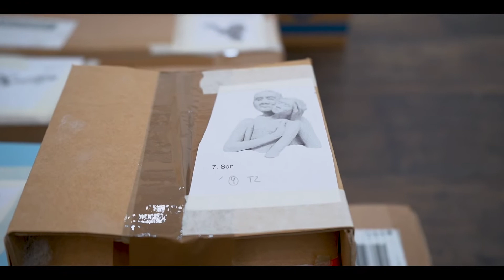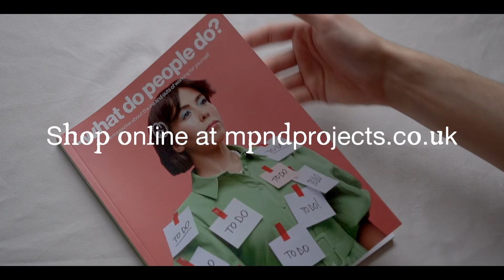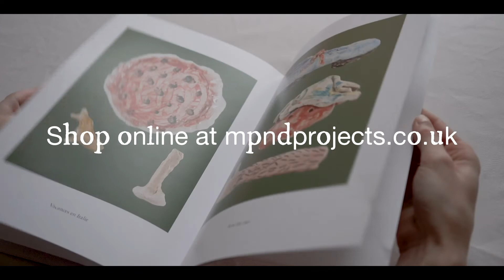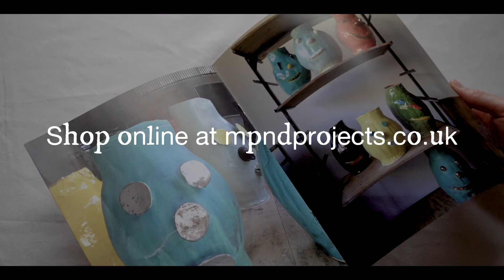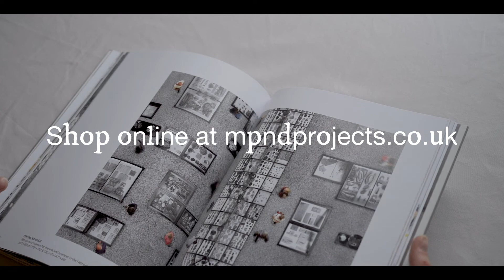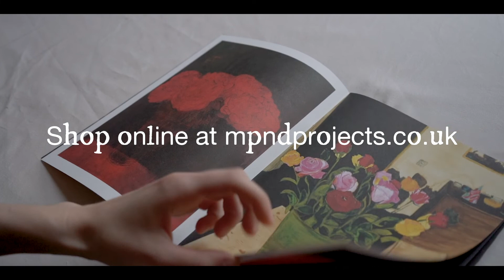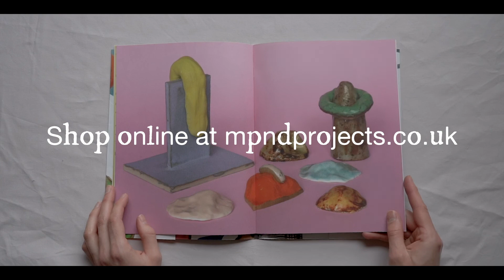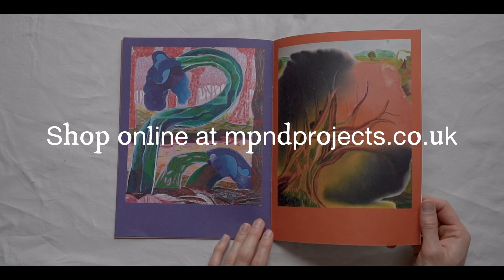Exhibition Livestream: 'Hold Up' by Lulu Senft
Modern Painters, New Decorators is proud to present Hold Up, an online project by Lulu Senft.

Our exhibition livestream offers the chance to experience a unique, intimate and up-close insight into Lulu's ceramics and artistic practice. Lovingly produced by film makers Homespun Projects, the livestream will give you exclusive footage of the project, guide you through the exhibition, and share Lulu's own perspective of the work.

Hold Up explores ideas of support, grief and narrative, focusing on one of Lulu's primary materials - clay. Lulu’s work is often made up of figures, busts, and faces created using tactile, expressive materials. Alongside behind the scenes footage, stop-motion animation, music and creative writing, the livestream will unpack the exhibition through numerous creative narratives; inviting you to join us from the comforts of your own home.

Lulu Senft is an animation director, modelmaker and illustrator from London. She describes her work as being “mostly character-led”, and loves to tell stories. Lulu recently completed a Ceramics Residency with Collective Matter, where her body of work for Hold Up was produced.